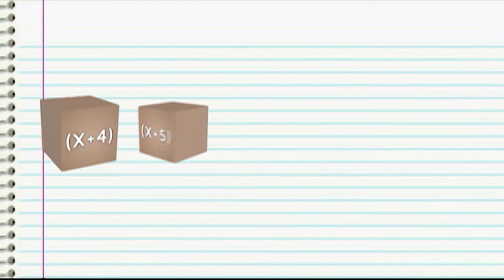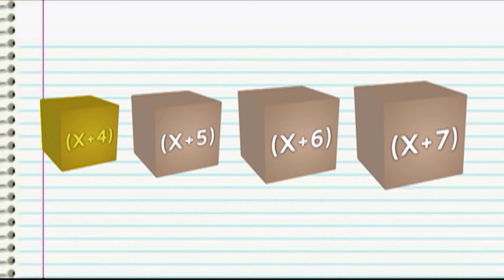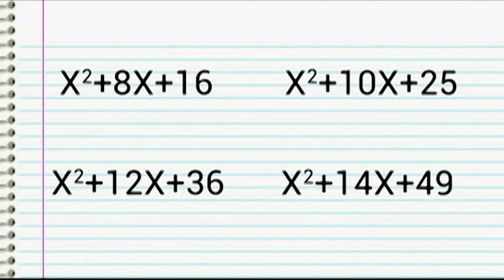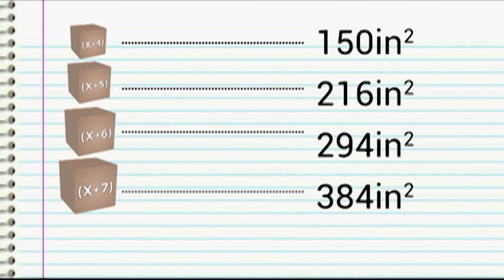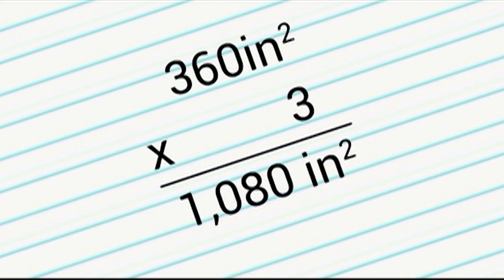Easy Steps to Find the Difference of Two Squares | K-High Math Matters